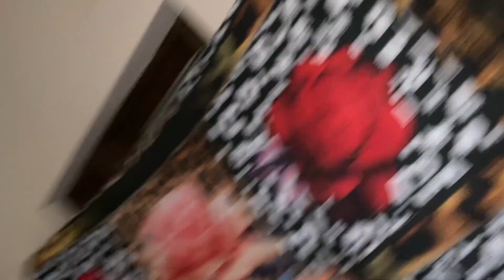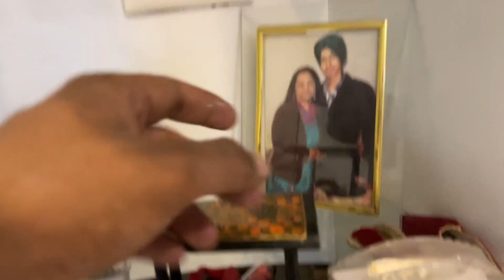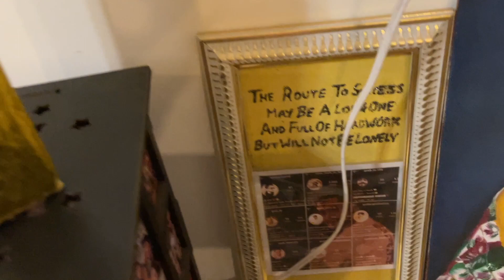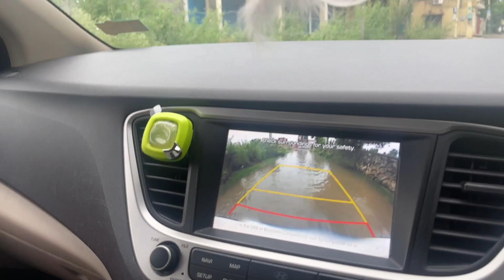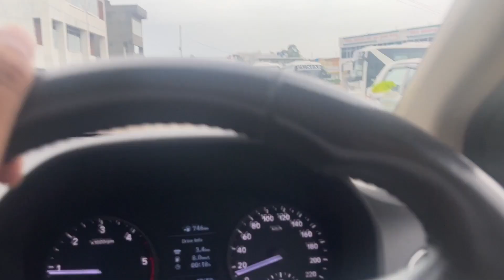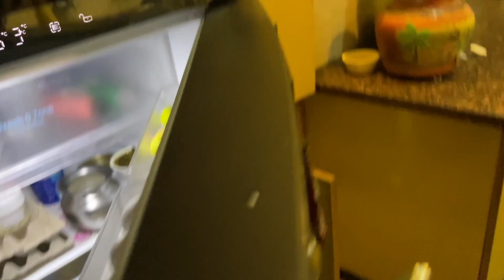River rafting b hogyi 🤣 | ARSHFAM #16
ropar vlogs are back ❤️
and yeh ropar k hal hae bureh hal 😥 dubti bachi gadi ek toh 😅